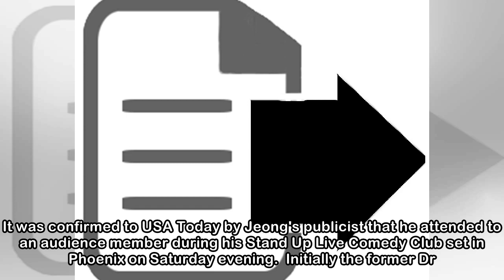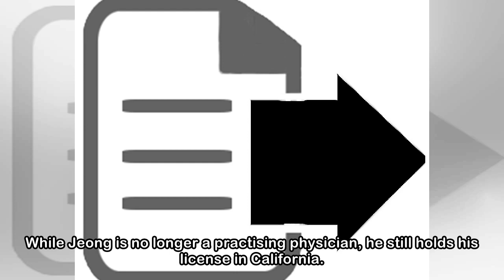Ken Jeong stops live comedy show to help audience member having a seizure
Actor and comedian Ken Jeong stopped his live comedy show to help a woman who was having a seizure during his set. It was confirmed to USA Today by Jeong's publicist that he attended to an audience me...